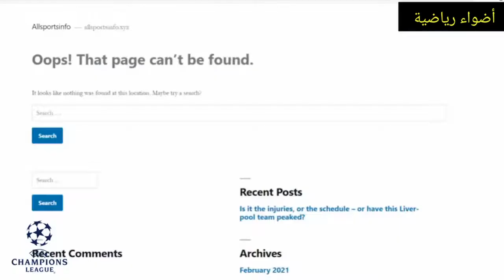دورتموند يعود بفوز مفاجئ من إشبيلية و هالاند عريس الليلة / سقوط اليوفي ورونالدو ببورطو